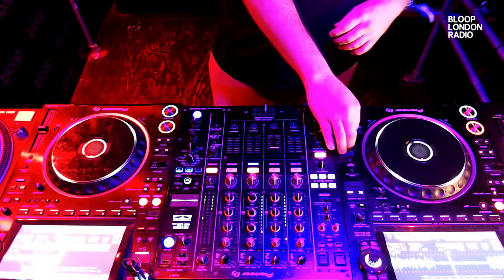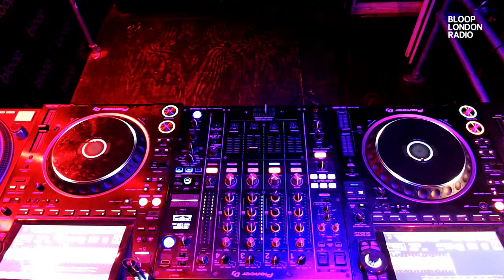YOU'RE ALWAYS SAFE W/ SAIF - 07.03.24